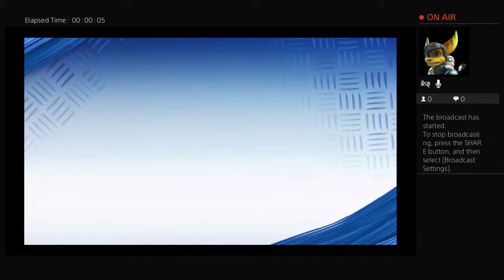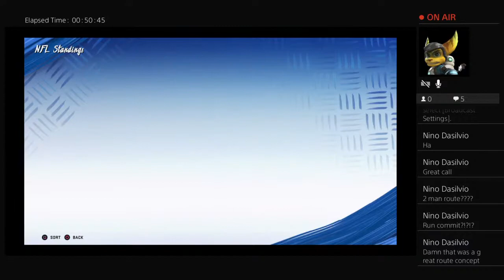TEDDYPOP88's Live PS4 Broadcast